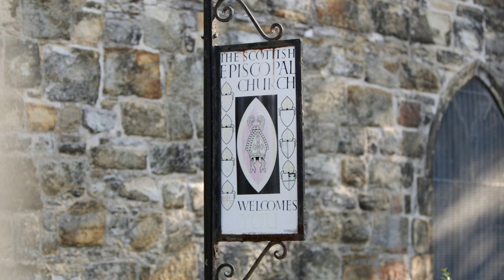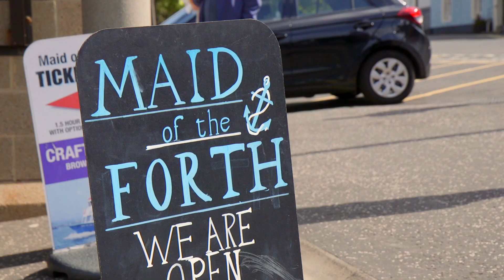Norton House Hotel Edinburgh Wedding Video Highlights - Tatyana & Kenneth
We craft cinematic wedding films that stand the test of time. Our reputation as one of Scotland’s leading wedding videographers has grown because we love making wedding films and treat each wedding as unique.

It’s an honour to capture your precious moments and weave our shots into your story. It’s a day that passes by very quickly, and with over 9 years of experience ensures we discreetly capture all your ‘must-have’ moments.

Our style is contemporary and informal, capturing you, naturally at your best. Butterfly Films delivers cinematic wedding films you will cherish forever, and we’d love to capture your story.